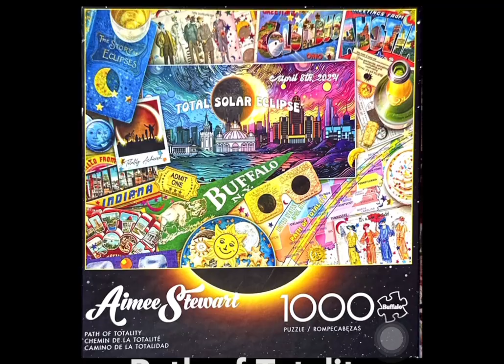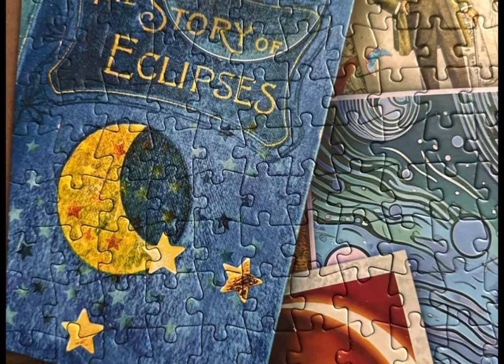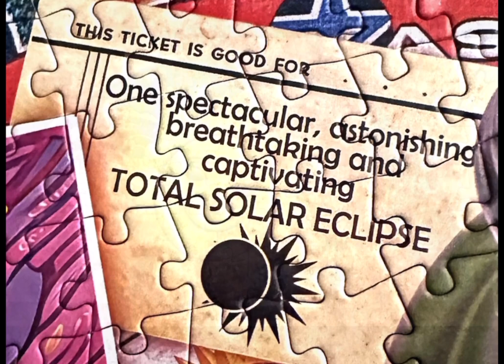Path of Totality Jigsaw Puzzle | Aimee Stewart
Path of Totality, Aimee Stewart, Buffalo, 1000 pieces